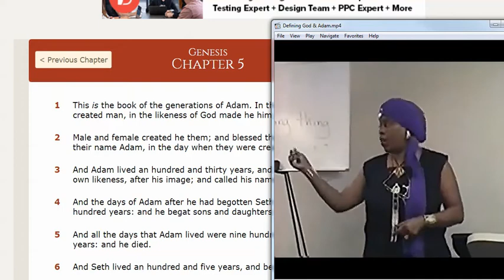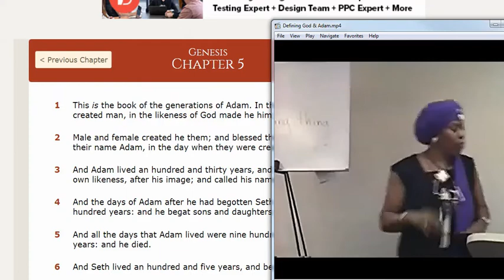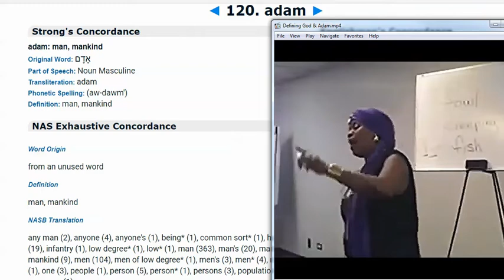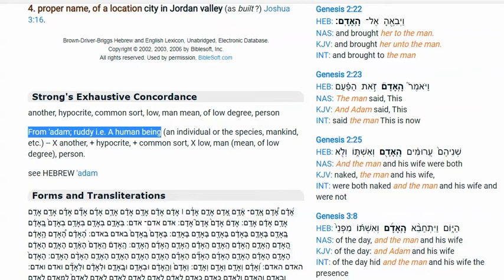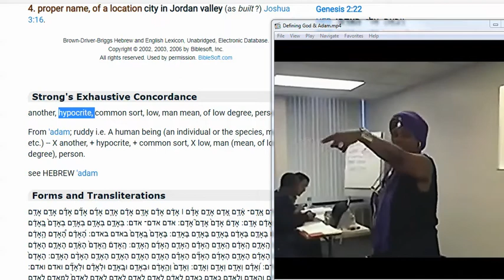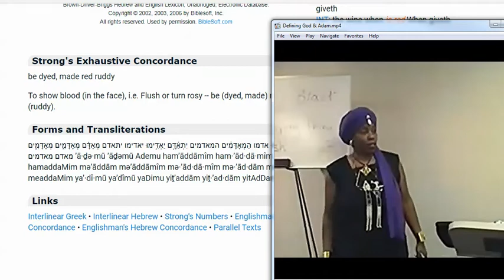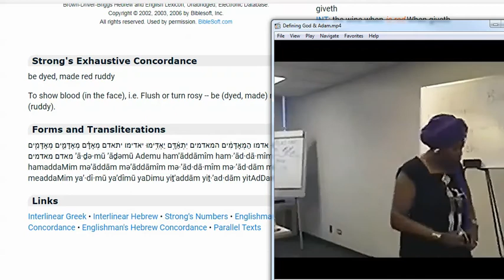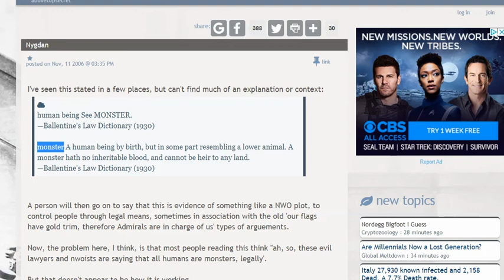Who is Man or Who is Adam of the Bible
Because of fraudulent misrepresentation and/or outright deception just about everyone has been deceived into believing things that just aren't true. We're going in and we're coming out with the truth about who Adam of the Bible is in order to identify who Man is